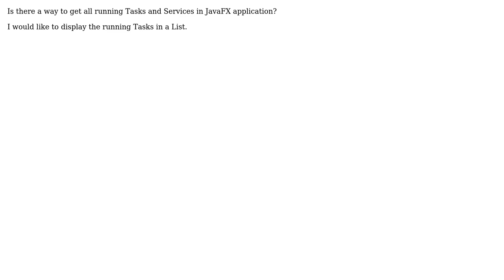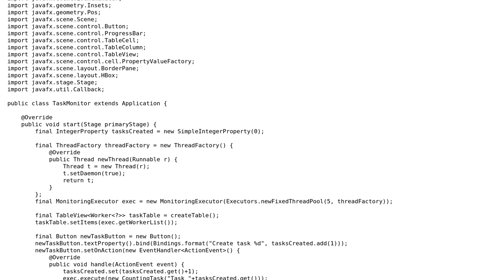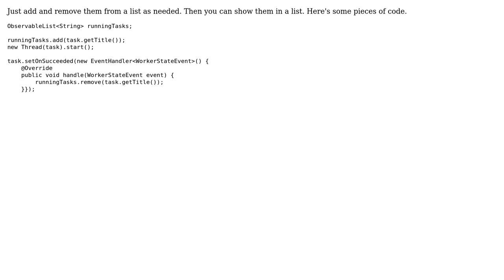Get list of all JavaFX Tasks (2 Solutions!!)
Get list of all JavaFX Tasks

With thanks & praise to God, and with thanks to the many people who have made this project possible! | Content (except music & images) licensed under CC BY-SA | Music | Images & others | With thanks to user Peter Penzov user James_D user brian and the Stack Exchange Network Trademarks are property of their respective owners. You are responsible for your own actions.